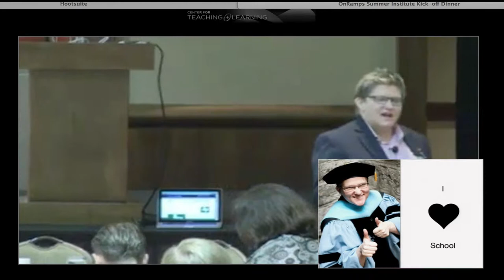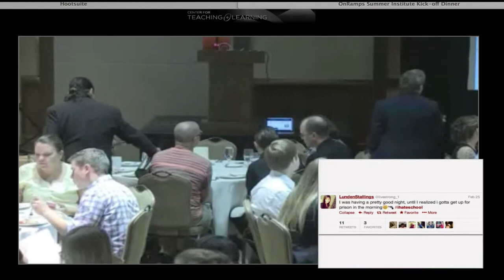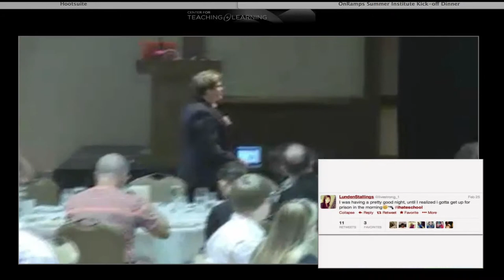Dr. Julie Schell OnRamps Kickoff 2014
Introduction for SXSWedu